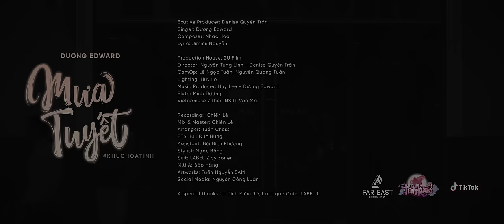MƯA TUYẾT - DƯƠNG EDWARD | KHÚC HOẠ TÌNH 2021 (TẬP 9)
KHÚC HỌA TÌNH | MƯA TUYẾT ❄️❄️❄️| DƯƠNG EDWARD

Mưa Tuyết - nhạc phẩm đã ăn sâu vào kí ức, đồng hành cùng thanh xuân biết bao thế hệ từ 7x, 8x cho tới 9x. Và dù thời gian đã trôi qua bao năm tháng nhưng ca khúc này vẫn luôn mang đến rất nhiều xúc cảm cho cả người hát lẫn người nghe.

Đây cũng không phải lần đầu Dương Edward thể hiện ca khúc Mưa Tuyết, nhưng bằng một chút đổi mới, Mưa Tuyết hôm nay không còn giống với Mưa Tuyết của ngày hôm qua. Vì từng nốt nhạc, từng câu hát lúc này đều ẩn chứa riêng những nỗi niềm của Dương ở đó.

Và bây giờ chúng ta hãy cùng xem MV Mưa Tuyết nhé! 📺

Xin chân thành cám ơn ekip sản xuất

Executive Producer: Denise Quyên Trần
Singer: Dương Edward
Composer: Nhạc Hoa
Lyric: Jimmi Nguyễn

Production House: 2U Film
Director: Nguyễn Tùng Linh - Denise Quyên Trần
CamOp: Lê Ngọc Tuấn, Nguyễn Quang Tuấn
Lighting: Huy Lô
Music Producer: Huy Lee - Dương Edward
Flute: Minh Dương
Vietnamese Zither: NSƯT Vân Mai

Recording:  Chiến Lê
Mix & Master: Chiến Lê
Arranger: Tuấn Chess
BTS: Bùi Đức Hưng
Assistant: Bùi Bích Phương
Stylist: Ngọc Bống
Suit: LABEL Z by Zoner
M.U.A: Bảo Hằng
Artworks: Nguyễn Minh Tuấn

A special thanks to: Tình Kiếm 3D, L’antique Cafe, LABEL L

Xin gửi lời cảm ơn đặc biệt đến Tình Kiếm 3D

► Lyrics:

Trời lại làm đông sang mưa tuyết tả tơi
Giọt lệ nào không hay, chợt đông trên má
Giờ tim tôi đang băng thành đá
Nghe xung quanh mình lệ tuyết vỡ thành mưa
Người nay đã quên tình xưa
Tuyêt rơi chiều mưa
Khóc cho tình chúng ta vì bởi đâu người xa
Chuyện tình nào xa xưa, đưa đón trong ngày mưa
Nhìn dòng người lại qua, đời sao băng giá
Người nơi đây sao vô tình quá
Ôi vây quanh mình đời cứ mãi nguợc xuôi
Mà thuơng nhớ em nào nguôi
Vì cớ đâu mình mất nhau lòng đau
Từng hạt tuyết rơi đi khóc cho nơi đây anh lẻ loi
Giờ thì chắc bên em nắng phuơng em mắt môi nồng say
Em nhớ ơn tình không
Nơi có anh chờ trông
Khi có nhau mình nói câu thuơng nhớ nhau một đời
Giờ thì xót thuơng tim vấn vuơng khi đôi ta biệt ly
Giờ người đã đi mình nhớ thuơng cho trái tim cuồng si
Em có quay về chăng
Ta đứng đây chờ mãi cho thân xác ta thành băng
Ôi đến khi nào em
Quay buớc chân về đây
Cho trái tim này sẽ tan trong nắng xuân người mang
Thân xác tuôn thành băng

hastag
© Bản quyền thuộc về Edward Duong Nguyen
© Copyright by Edward Duong Nguyen ☞ Do not Reup